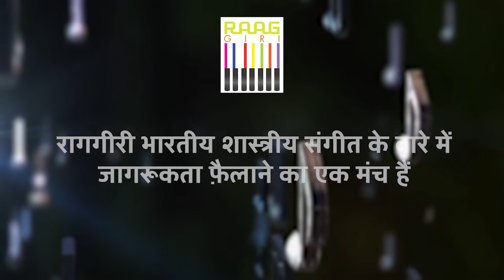Exclusive Interview with Indian Classical Singer Pandit Harish Tiwari | Part-01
Delve into the world of Indian classical music with an exclusive interview featuring the renowned singer Pandit Harish Tiwari. In this captivating conversation, explore the artist's journey, insights, and passion for music.